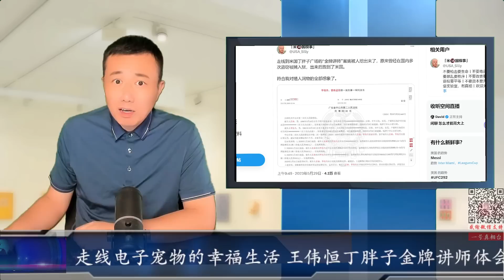最新：走线电子宠物的幸福生活 王伟恒丁胖子金牌讲师体会到了美国式的温暖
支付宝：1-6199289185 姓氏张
比特币支持：1DENLHDnquKvxippEPg4tveQ3QtMdaGxbH
Pi币邀请码：YHZXT